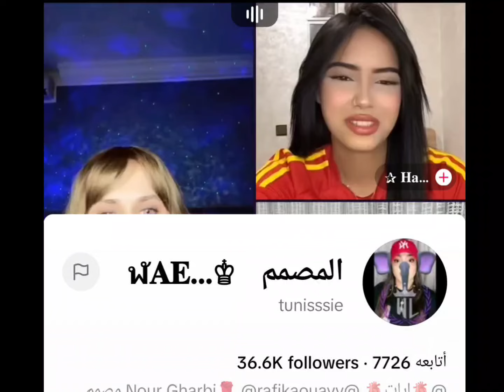بث كوبرااليوم الي سجلته مالحقت البدايةمع أدهم وعبود وجين+إل وسليم ضيوف🙂+الشتوي+هيام+نور وعلاء وفيتين